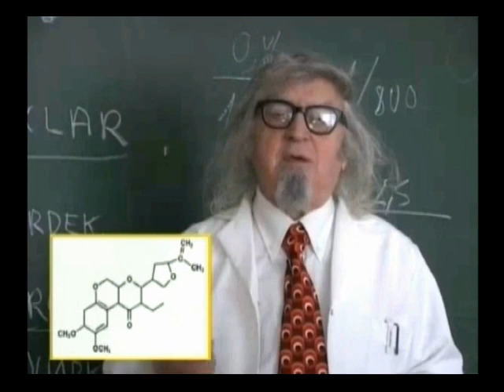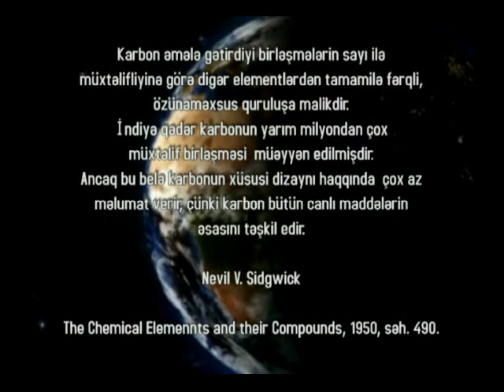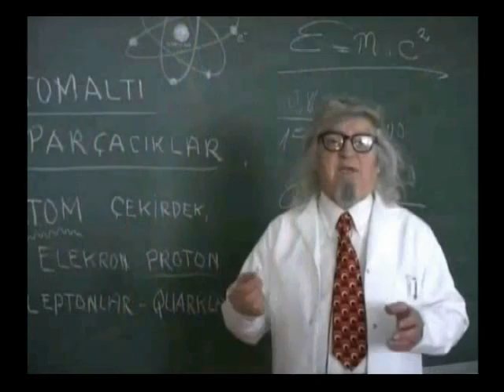Canlı həyatın tərkib hissəsi karbon atomu